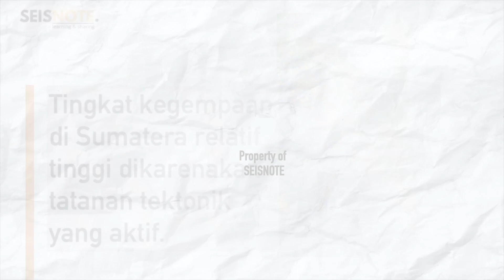Gempa Bengkulu | 5 Februari 2021 | Catatan#4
Jumat, 05 Februari 2021, Pukul 16:07:56 WIB
Sebuah gempa terjadi di dekat Bengkulu.
Pusat gempa berada di laut sekitar 60 km Baratdaya Seluma, Bengkulu.
Gempa ini memiliki kekuatan Mag. 5.0 dan kedalaman sumber gempa 15 km.
Berdasarkan mekanisme fokus, gempa ini terpicu oleh sesar naik.
Kemungkinan gempa ini terjadi di dalam kerak benua akibat dorongan di slab samudera.